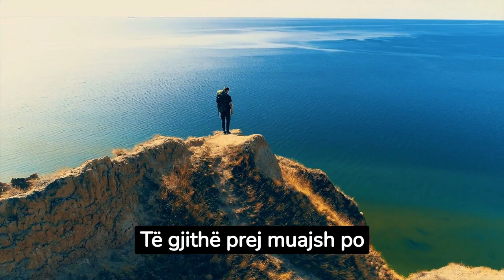Arusha nuk ngopet me karkaleca, fenomeni shqiptar që po habit “TikTok-un”